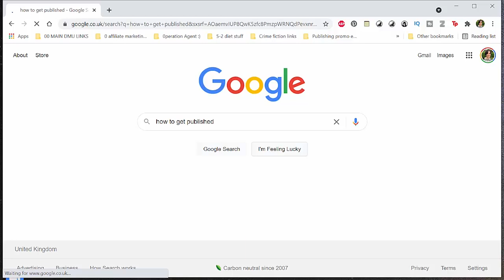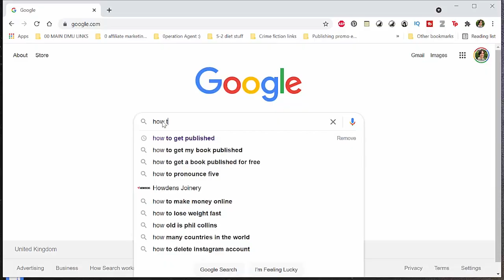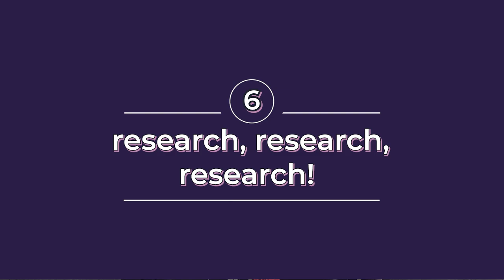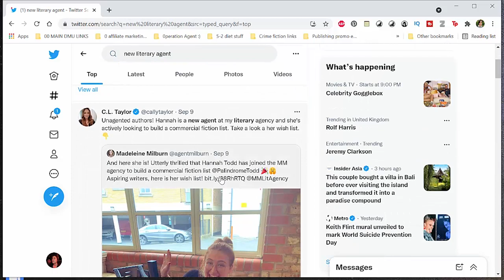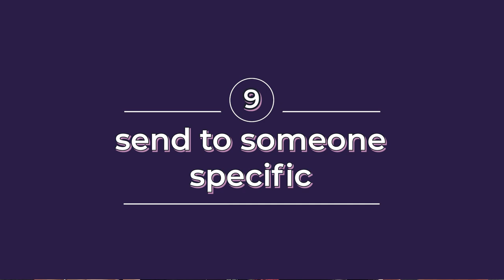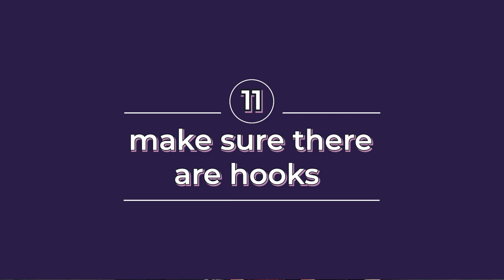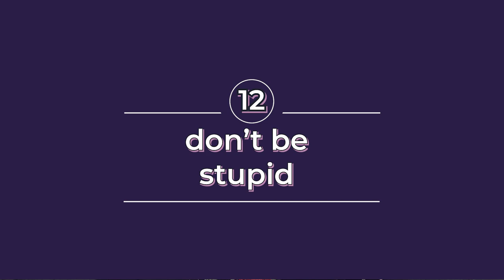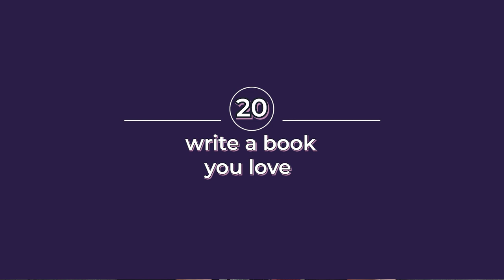Aiming for the big five publishers? How to get taken seriously and find a book deal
Getting published by a big five publisher is often top of a writer's wishlist but it isn't easy. I've been published by several big five publishers, Penguin Random House and Hachette in the UK and Simon and Schuster in the USA. In this video, I take you through my experiences but also the steps you need to take if this is what you want for your writing.

Enroll before 17th September and get my "Get Published or Publish Yourself" course free on Skillshare

As mentioned in the video:
Who are the big five publishers?
Noah Lukeman's 'The First Five Pages' Amazon USA Amazon UK

My books
Buy my books on Amazon author.to/Nicola_Monaghan